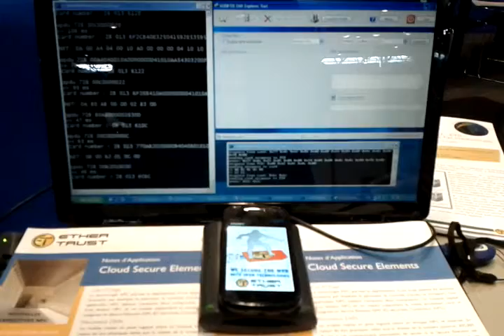EtherTrust - HCE for Cloud of Secure Elements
This demonstration was realized by EtherTrust during the cartes'2012 event, in Paris